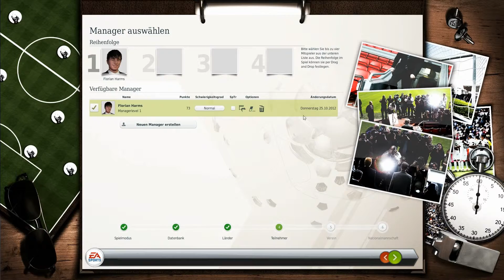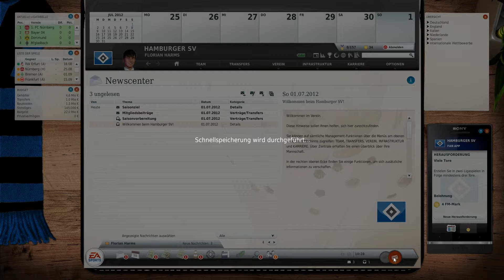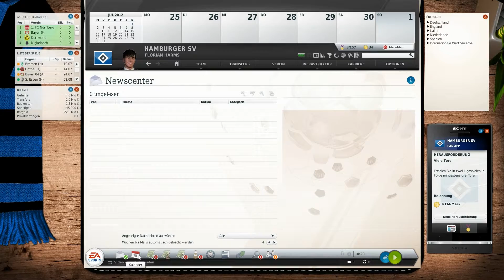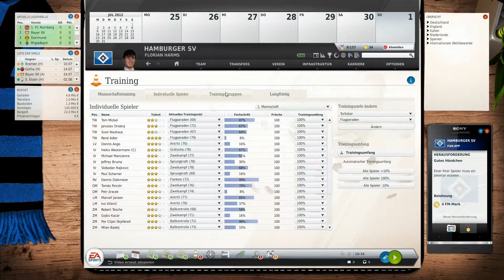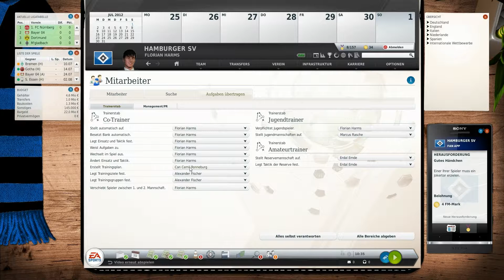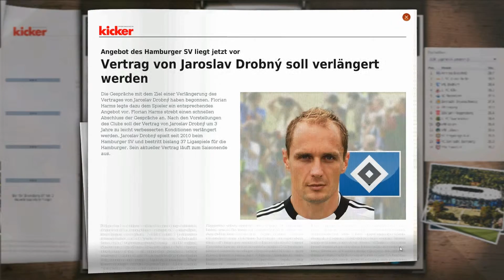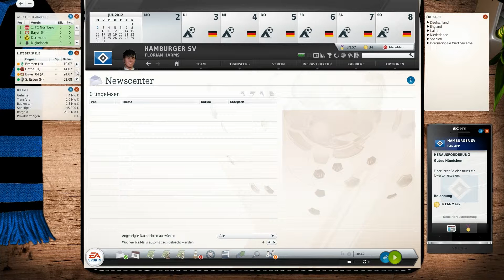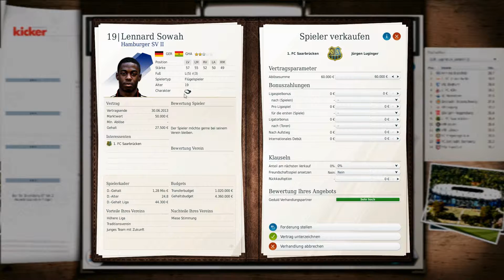Let's Play Fußball Manager 13 Cater spielt Teil 1